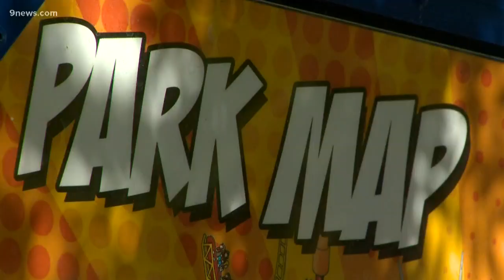Low-sensory morning at Elitch Gardens gives all kids a chance to experience amusement park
Elitch Gardens opened an hour and a half early and turned off music, sound effects and lights, so kids on the spectrum could enjoy the park.

9NEWS (KUSA) is located in Denver, Colorado.